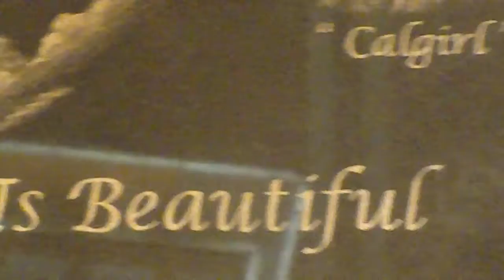IMAG0032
Hand Etching, Monuments, memorials, headstones.